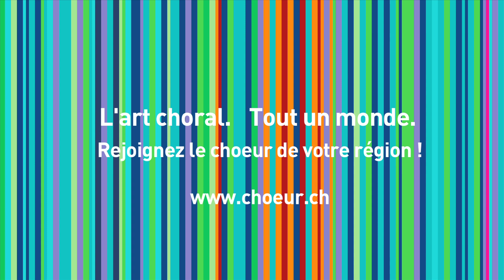C'était très bien...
Clip humoristique sur l'art choral